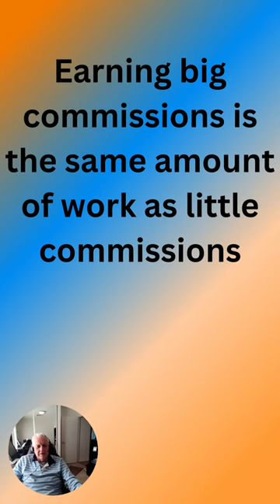Finding high paying affiliate programs